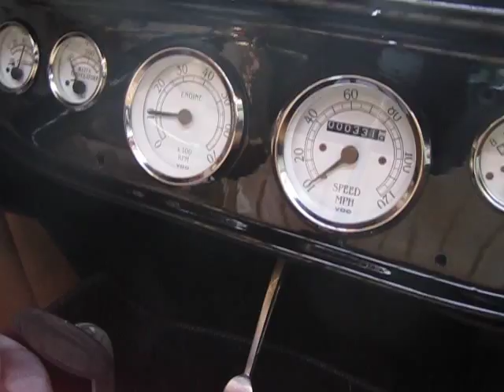1923 FORD MODEL T-BUCKET FOR SALE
FORD 9" REAR
4 WHEEL DISC BRAKES
CUSTOME PINSTRIPING AND FLAMES (HAND PAINTED)
LEATHER INTERIOR
VDO GAUGES
NEW TIRES AND RIMS
LOTS OF CHROME (TO MUCH TO LIST)
MORE PICS IF REQUESTED
SEND Your Phone NUMBER--I WON'T ANSWER ANY EMAILS WITH NO PHONE #
CASH ONLY
GO ON THIS LINK BELOW AND SEE MORE PICS